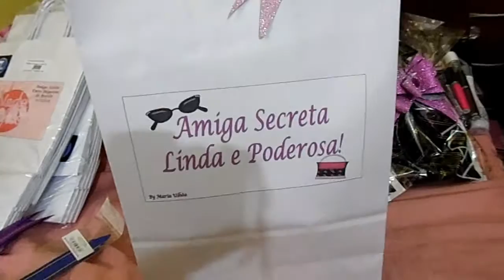Vlog - Preparativos da confraternização entre blogueiras | Maria Ulhôa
Acompanhe um pouco dos preparativos para a confraternização entre as blogueiras de Brasília!